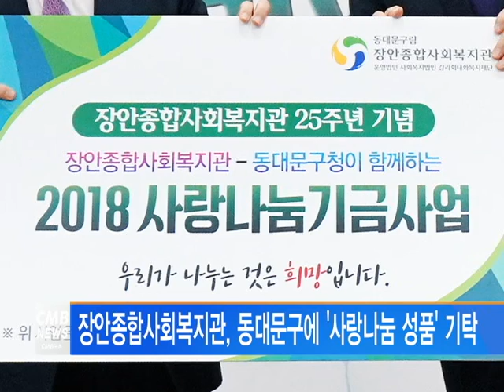[서울뉴스] 장안종합사회복지관, 동대문구에 '사랑나눔 성품' 기탁